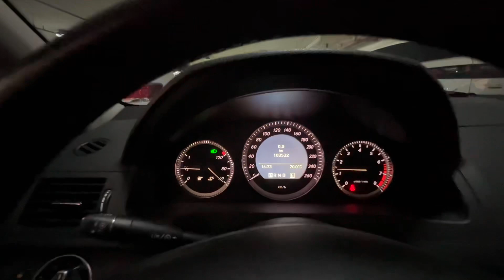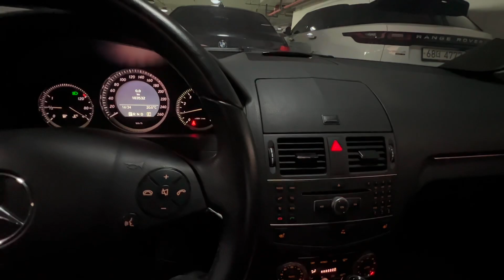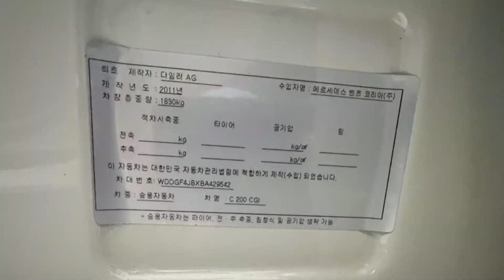￼ Mercedes-Benz С200 дар бозори Южный ￼Корея 2023 Умед тв